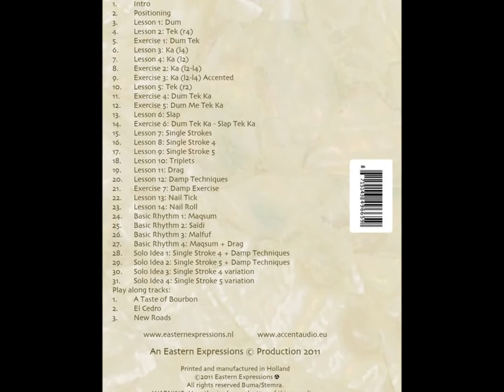DRUMS & DARBUKA on DVD!! - Eastern Expressions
Drums & Darbuka on DVD!!

-DVD Oriental Rhythms for Drumset - Vol 1
-DVD Modern Darbuka Technique     - Vol 1

NOW on DVD available in our webshop!!